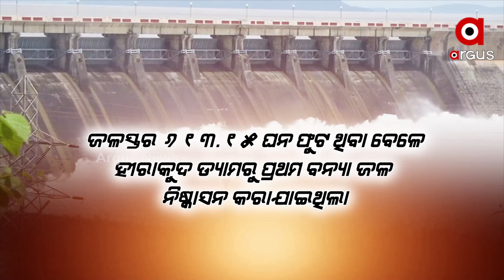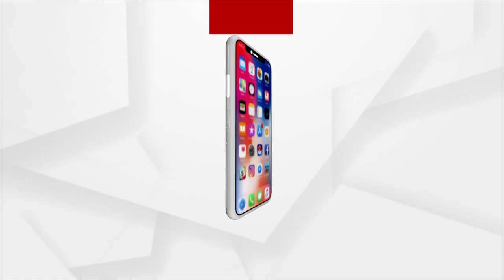ଶ୍ରାବଣରେ କାହିଁକି କମୁଛି ହୀରାକୁଦର ପାଣି ?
ରୁଲକର୍ଭ ଅନୁସାରେ ଏହି ସମୟରେ ଲକ୍ଷ ଲକ୍ଷ କ୍ୟୁସେକ ଜଳ ପ୍ରବେଶ କରିବା କଥା । କିନ୍ତୁ ତାହା ହେଉନି। ବିଶେଷଜ୍ଞଙ୍କ ମତରେ ଏକାଧିକ ବ୍ୟାରେଜ କରି ମନମାନି କରୁଛି ଛତିଶଗଡ। ଯାହାର ପରିମାଣ ବର୍ଷା ଦିନରେ ବି ଭୋଗିବାକୁ ପଡୁଛି ।